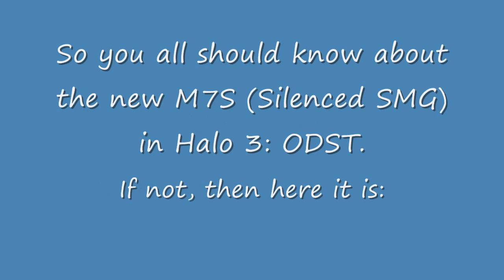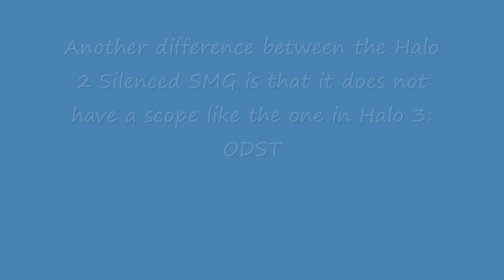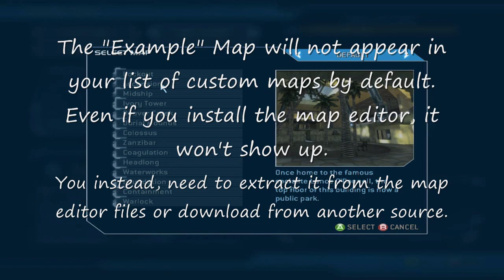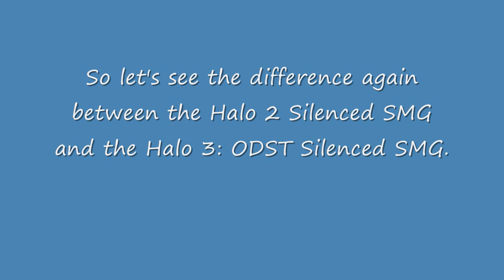Halo 2 - Secret Silenced SMG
The Silenced SMG is a new weapon in Halo 3: ODST. It is one of the main weapons you will use in that game like the Assault Rifle in Halo 3. However, it is not actually a new weapon. The Silenced SMG already exists in Halo 2. It can be found on a map hidden in Halo 2's Map Editor Files. The map is called "Example". This can only be found on the PC version of Halo 2 (Halo 2 Vista). So unfortunately, if you do not have Halo 2 PC and Windows Vista, you will not be able to use the Silenced SMG until Halo 3: ODST comes out. If you do not know how to get the "Example" map from the Halo 2 Map Editor files, you can download it from this link:

Download it and extract it from the zip folder. You will probably need Internet Explorer to download it. The map is named Yoda for some reason, but don't worry, it should still be the Example map. Enjoy!

It's the official Halo 2 PC Trailer. Skip to about 0:50 in that video and you will clearly see the Example Map being made.